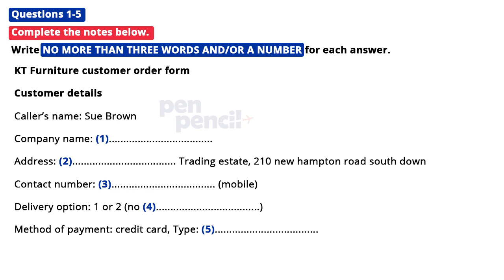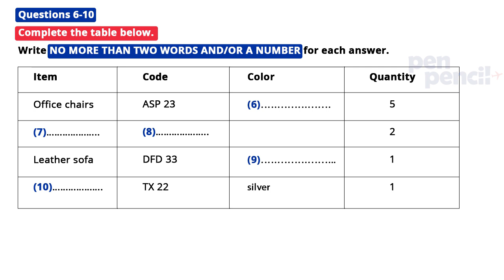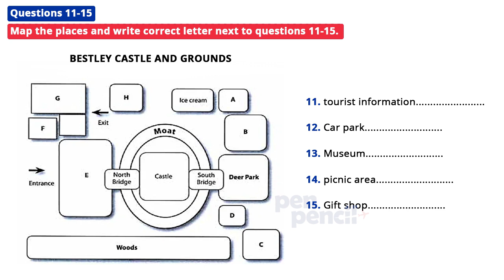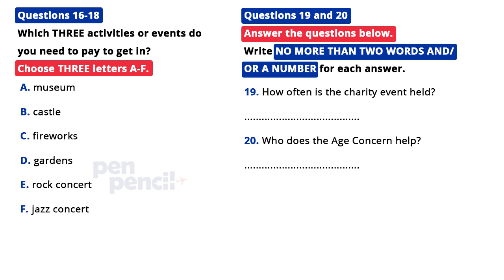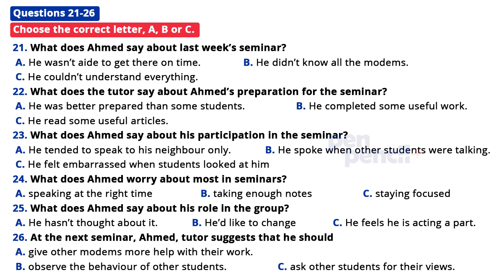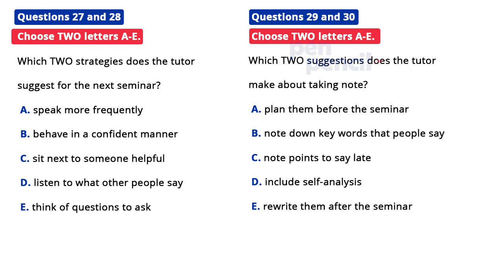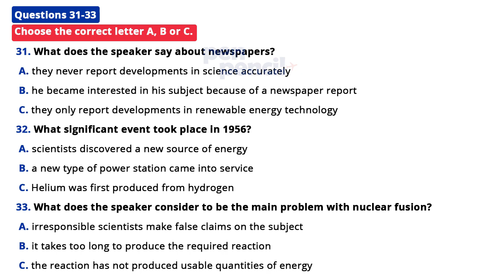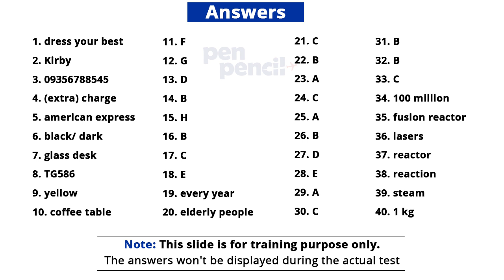IELTS Listening Practice Test with Answers | 05.04.2023 | Pen Pencil™ - Best IELTS Institute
Pen Pencil™ - Best IELTS Institute in Jalandhar

IELTS Listening Practice Test with Answers | 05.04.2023 | Pen Pencil™ - Best IELTS Institute in Jalandhar